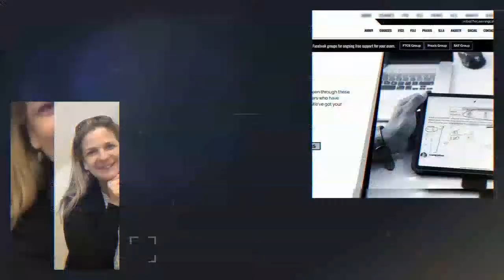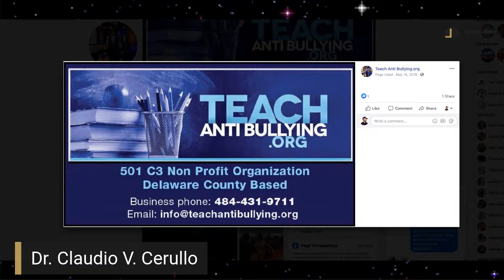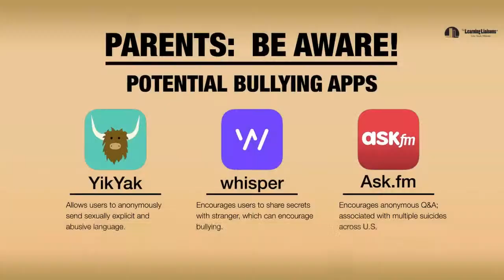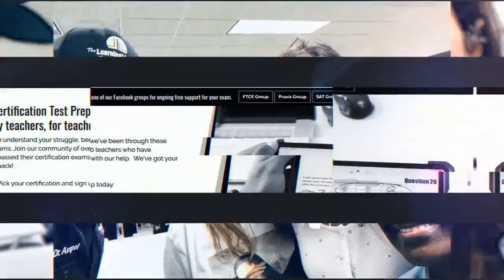Cyberbullying: What Are Some Tips, Hints & Strategies To Be Proactive With Your Kids?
The Deets with Dr. A. - EPISODE #3:  Cyberbullying:  What Are Some Tips, Hints & Strategies To Be Proactive With Your Kids?
Guest Speaker: Dr. Claudio Cerullo
Live! Online @ 6pm EST, Monday, June 15th (Facebook & YouTube)

Internationally recognized as an expert on the subject of Anti-Bullying, Dr. Cerullo has provided many workshops on issues regarding Classroom Management, Student Behavior Modification, Character Education, and School Violence Prevention programs K-12. He also addresses the collegiate level along with issues in the workplace environment.

Dr Claudio Cerullo partners with media, law makers, law enforcement, and school administrators to make the lives of children safer through his anti-bullying efforts. Dr. Cerullo increases bullying awareness through public speaking appearances, professional development & Act 48 workshops, media appearances, and political advocacy.

Recognized as a leading international and national expert in the field of anti bullying and school violence prevention, Dr. Claudio Cerullo founded Teach Anti Bullying, in order to bring greater reduction and awareness to the ever-growing pervasive issue of bullying and school violence nation-wide. Over the past eight and half-years, Teach Anti Bullying, has addressed over 100,000 students, 25,000 teachers, and 20,000 parents nation-wide.

Dr. Cerullo possesses over twenty-five years of professional experience in the field of P16 education, including his current role as a high school principal. Beginning his career as a social science teacher, he then moved on to school administration from Elementary and secondary school leadership, to higher education administration. In the fall of 2010, he began preparation to launch Tab, Inc. in an effort to help reduce the public health issue of bullying and school violence in the United States. Appearing on Fox, GMA, ABC, NBC, CNN, CW Network, Comcast Cable, and PBS news media outlets. In May of 2018, Dr. Cerullo was honored by both the City of Camden and the Pennsylvania House of Representatives for his dedication to anti bullying awareness. In December 2018, Dr. Cerullo was awarded the Global Humanitarian Award.

Presented by The Learning Liaisons